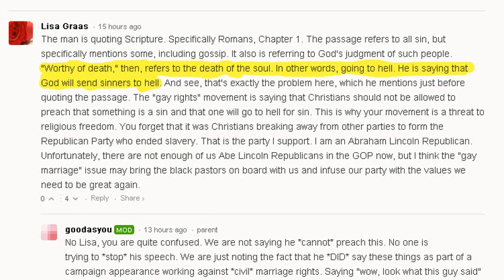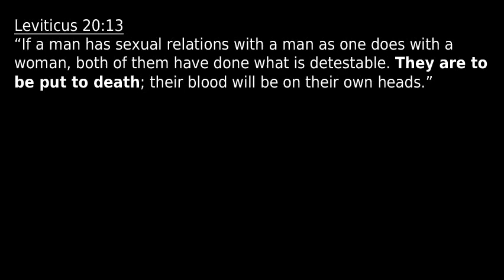Lisa Graas, mind your own business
Maryland Marriage Alliance speaker says gays worthy of death, on 'wrong side of eternity'

Lisa Graas brings more attention to MD Marriage Alliance extremism